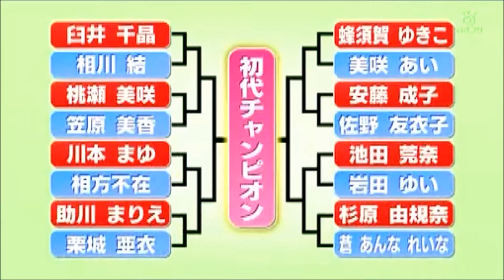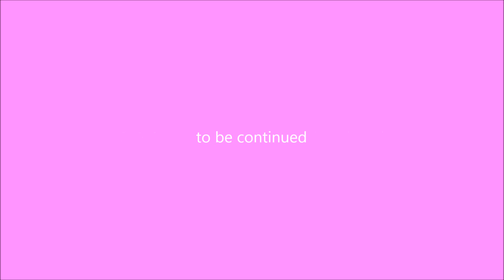akb-idoling 《Push☆1 》2009 1_7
2009年１月３１日品川プリンスホテル『Push1』
スペシャルサポーター：AKBｱｲﾄﾞﾘﾝｸﾞ!!!